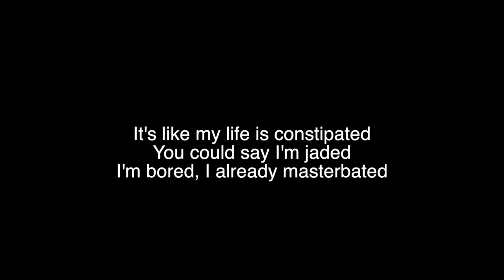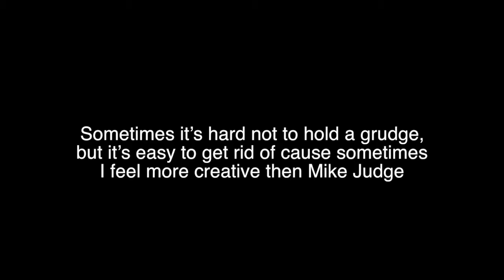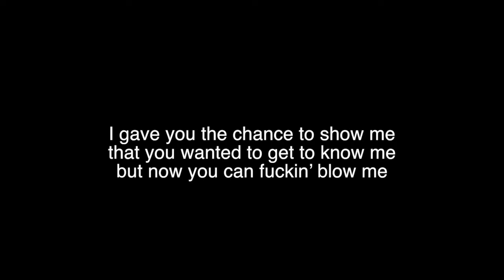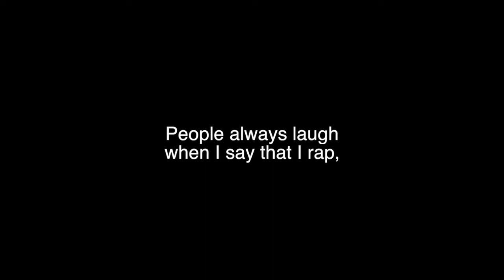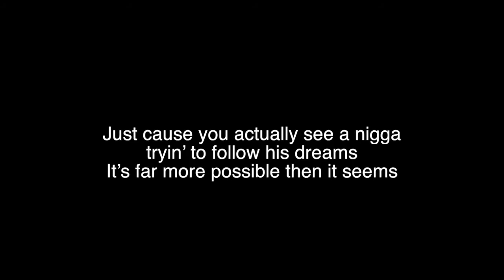Motive (Official Lyric Video)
Lyrics for track three of "Youth" by Motive.
Facebook, Twitter, Instagram - @MotiveFukMoney
Merch and music available purchase, updates on events, and other content only available on Motivefukmoney.com